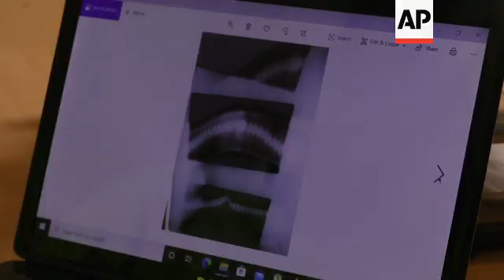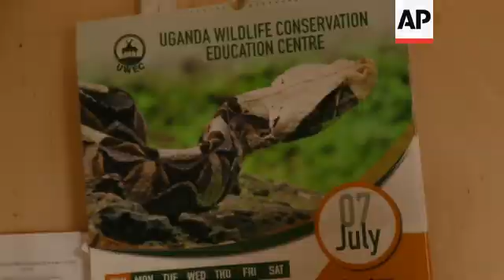World Snake Day: call for more education to understand them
(16 Jul 2020) LEAD IN:
In Uganda there are over 100 species of snakes, few of them are venomous, but some of them very deadly like the black forest cobra or gaboon viper.
Many people fear snakes and so the reptiles are often attacked and killed. Now the Uganda Wildlife Conservation Education Centre is trying to educate people that most are harmless.

STORY-LINE:
This python is getting ready for a check up.
It is a resident at the Uganda Wildlife Conservation Education Centre in Entebbe, where it was brought, three years ago, after it was injured in an encounter with villagers explains Barbara Alapo, a veterinarian medic at the centre.
"People wanted to construct a church house near a wetland. So this snake was rescued, however it was beaten in the process when the community got in touch close to the snake. They beat up the snake, they cut off its tail and they also almost cut off its back. So our people gave them some information about conserving snakes, they sensitized (made them aware of the issues) them and then the snake was brought here to the center for rehabilitation."
Veterinarians check on it regularly, despite the fact that at over 30 kilograms this heavy snake is hard to handle.
Ugandans generally fear snakes as there are many species in the country and most people can't tell the few venomous snakes from the many non-venomous ones explains Richard Otiti, conservation educator at the Wildlife Conservation Education Centre.
"The response towards snakes by the public is not always positive. Most of it is negative. People fear them because they don't understand them and some people believe that actually all snakes are venomous, which is not factual. So, we are losing so many of them because of such wrong perceptions."
The World Health Organization says that snakebites affect 1.8–2.7 million people each year, causing 81 000–138 000 deaths and resulting in 400,000 cases of permanent disability.
Medical care after a venomous snakebite in Uganda is patchy says Otiti :  "We're working with health facilities to see how best we can establish a facility that can produce our antivenom from the snakes we have in the country. But currently all our antivenom is being imported and very few hospitals have the antivenom."
Many people turn to traditional healers for so-called cures from plants with susposed medicinal properities.
The Uganda Wildlife Conservation Education Centre hopes that better community education will help protect people from snake bites and snakes from human encroachment.
World Snake Day is celebrated on July 16.